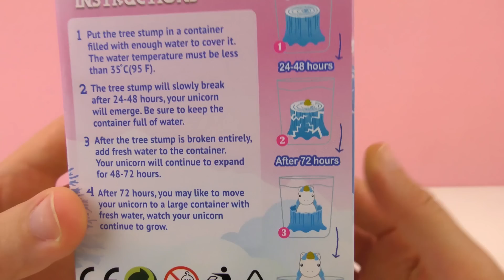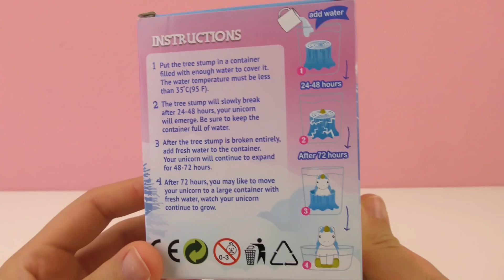Rosnący jednorożec | Unboxing kolejnej rosnącej zabawki | Magia | Jednorożec w pniu